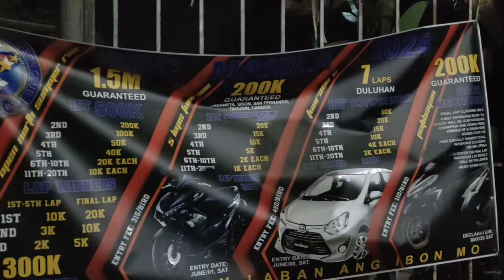1.5 MILLION NA PREMYO KARERA NG KALAPATI KASALI SI BUBBLES!